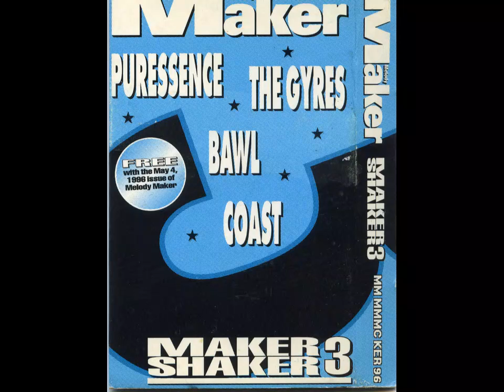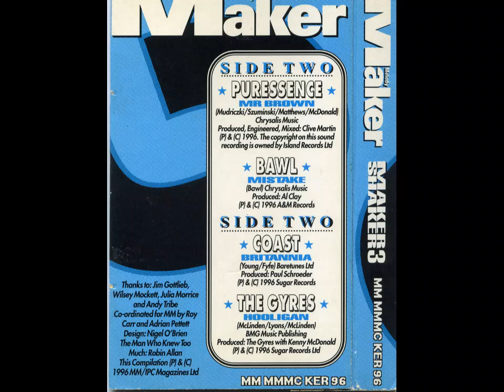Maker Shaker 3 (Melody Maker) - 03 Coast - Brittania